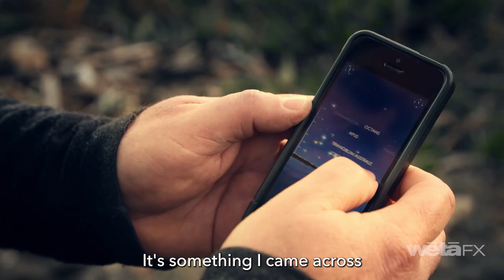VFX Supervisor - Mark Gee